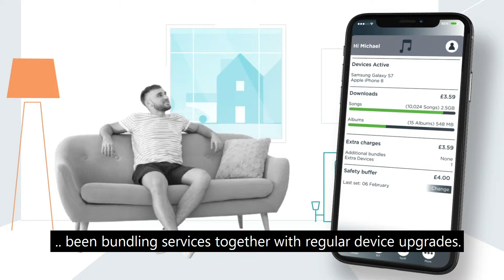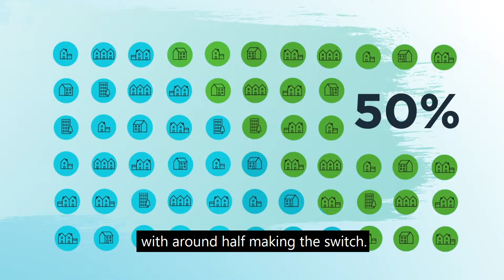Heat as a Service - the Future of Energy?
Domestic heating contributes to around 20% of the UK’s total carbon emissions, yet only around 4% of home are on lowcarbon heating.

But, the digital world may provide a solution. Energy providers can now sell Heat as a Service.

Just as you buy music and television as a service, the same will now apply to heating. Heat as a Service provides a consumer incentive to use as little energy as possible, even before the low carbon switch. This can help us achieve cleangrowth.

We trialled Heat as a Service in our Living Lab of 100 Homes, allowing us to gather real consumer data.

Consumers paid a fixed weekly amount, rather than dealing with fluctuating prices. In the end, around half made the switch!

Want a closer look? Here's some information

The Future of Energy?
This could help us provide a cleaner, more consumer-focused energy market.

Featured in this video:

Domestic heating
Carbon emissions through heat
Low carbon heating
Heat consumers
Digital energy
Heat as a service
Living lab
Heat plans
UK heating
Digital energy innovation

The Energy Systems Catapult (ES Catapult) was set up to accelerate the transformation of the UK’s energy system and ensure UK businesses and consumers capture the opportunities of clean growth.